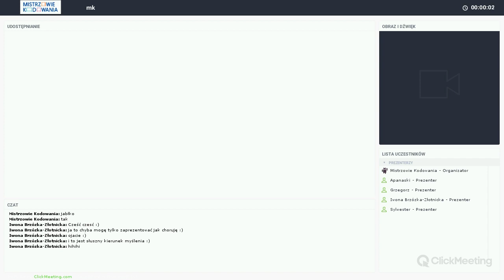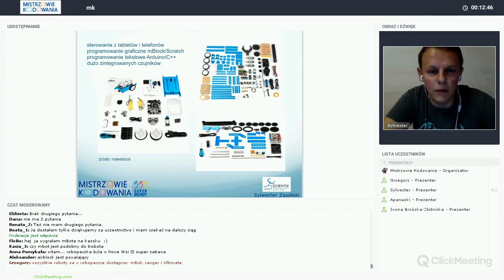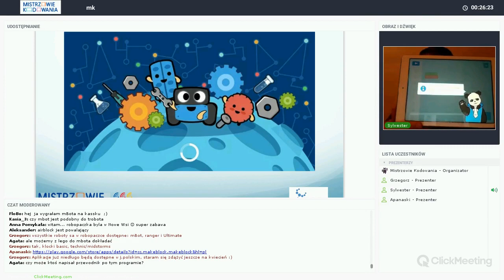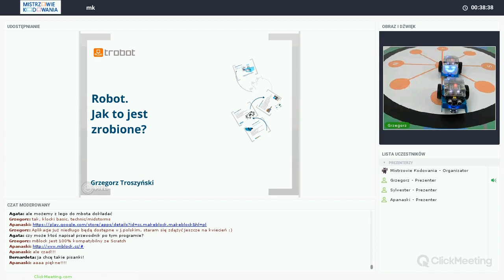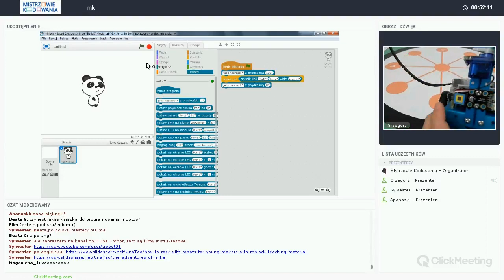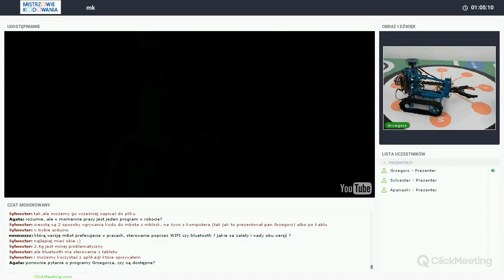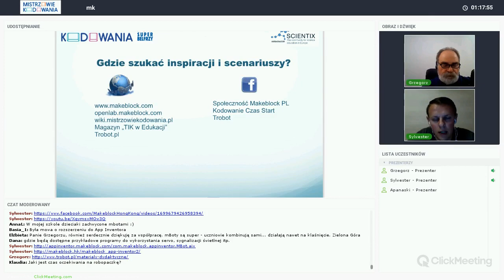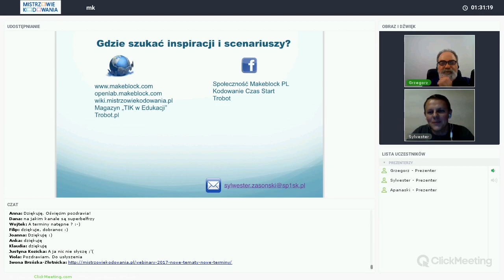Roboty - mBot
Robotyczne webinarium poświęcone możliwościom wykorzystania mBota w nauce programowania.